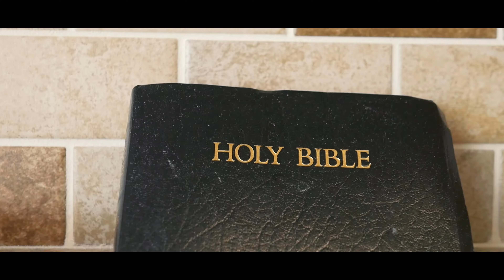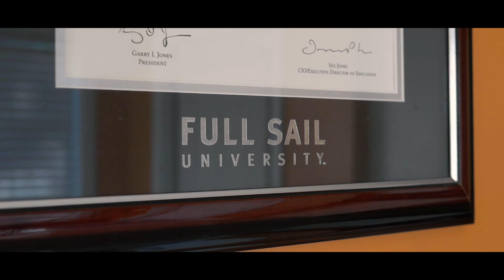Young Bopete - Betray (Official Music Video)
Young Bopete - Betray